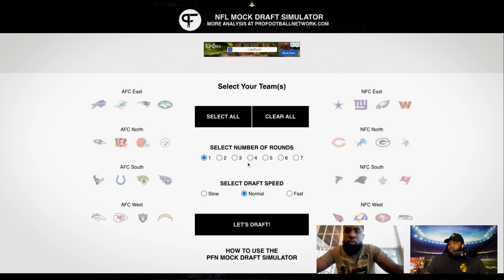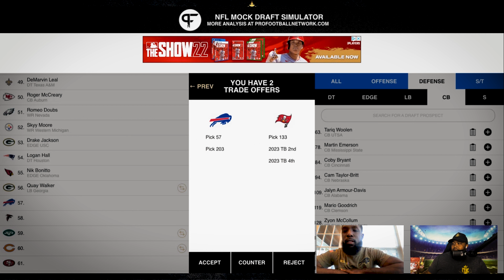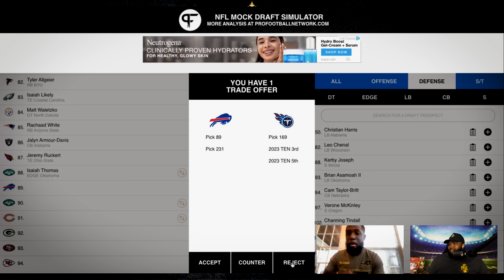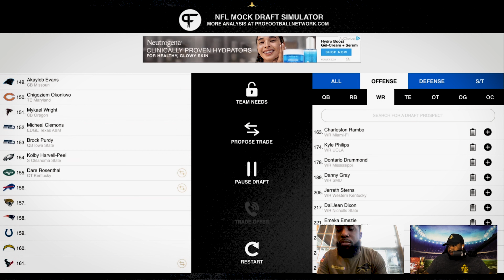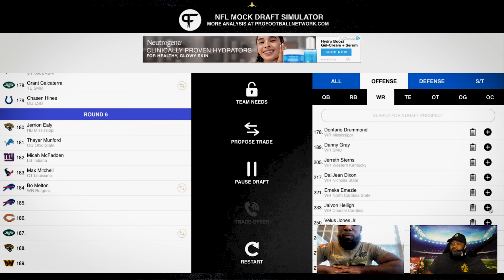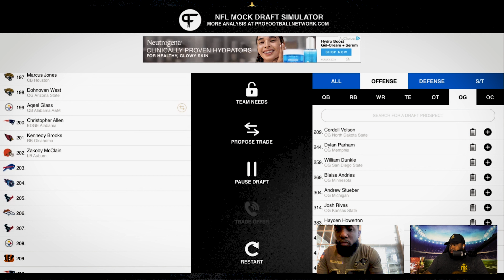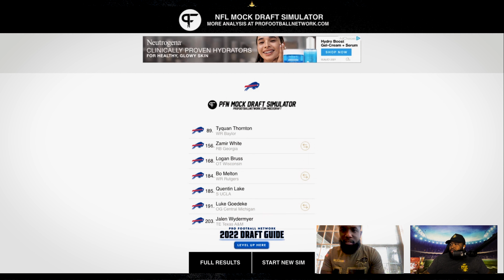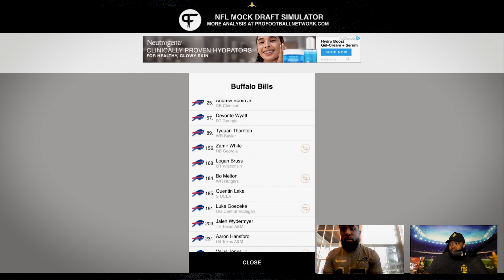Buffalo Bills 7 Round Mock w/ Bills Mafia | 2022 NFL Draft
Mose Knows returns to the Team Mock Draft series. We will follow the current draft order and complete a Mock Draft for all 32 NFL Teams.

 The Buffalo Bills are On The Clock! Helping my through this draft is a member of Bills Mafia, Chris!